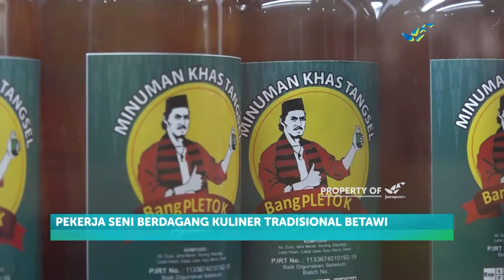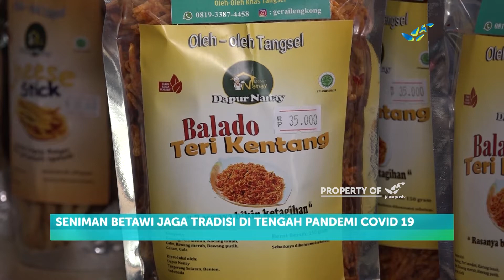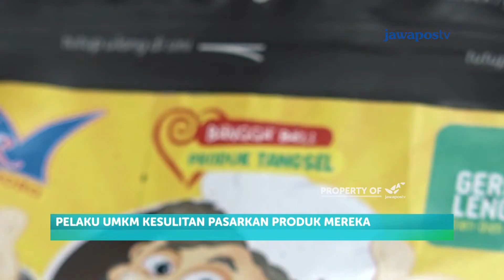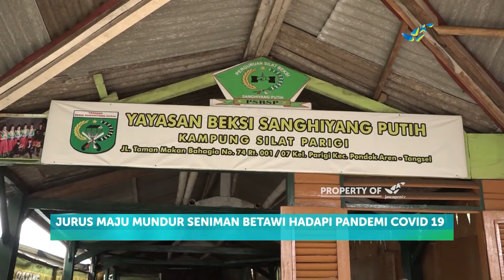Jurus Maju Mundur Seniman Betawi Hadapi Pandemi Covid-19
Pandemi covid-19. Bukan alasan untuk berhenti berkreatifitas. Di saat tak ada tawaran pementasan, para Seniman Betawi di Tangerang Selatan, banting setir menjadi wirausahawan, sembari melestarikan kuliner khas betawi, seperti bir pletok dan tape uli.